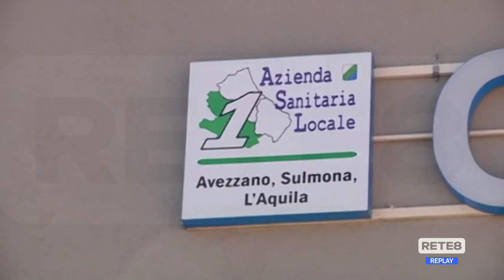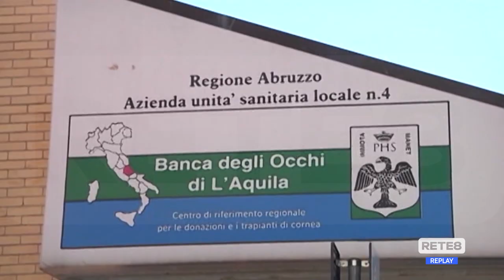L’Aquila - Nuclei Cure Primarie a rischio chiusura